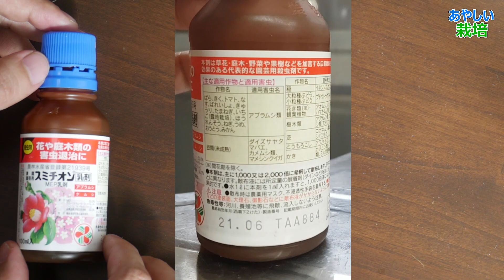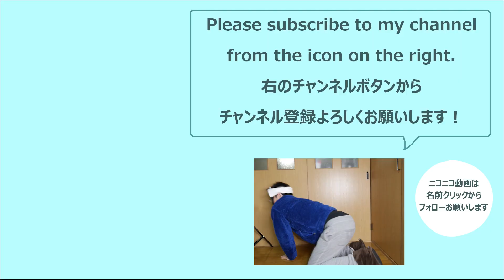ナメクジやヒメナガメにスミチオンは効くのか！？【あやしい栽培 第10回】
今回使用したスミチオン乳剤